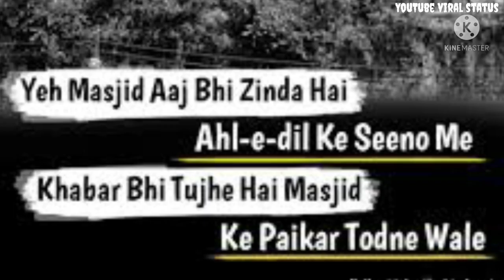Babri masjid whatsapp status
viral status